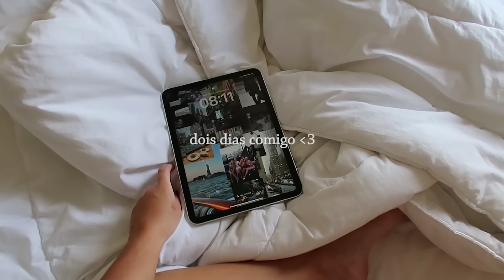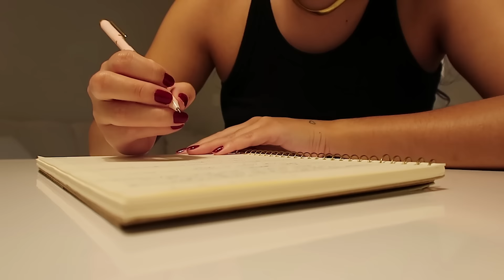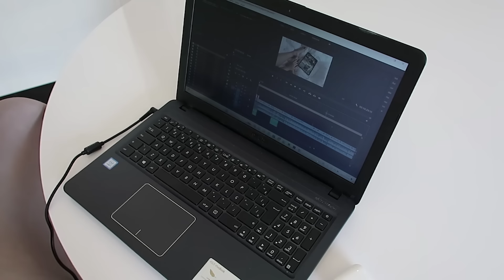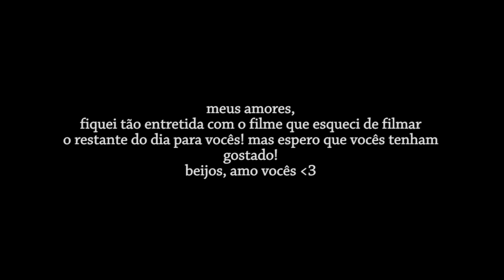dois dias comigo | shops com a mamy, comprinha na nv, looks, alimentação e mais 💐- BRUNA EROLES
CUPOM RIACHUELO:

• RCHLO645638AFL